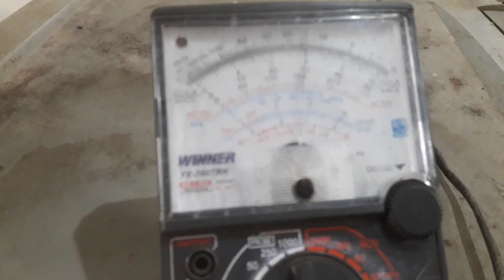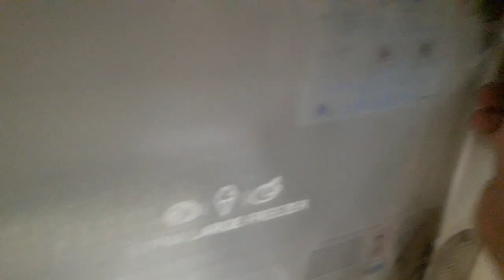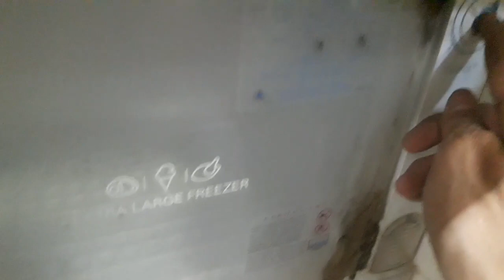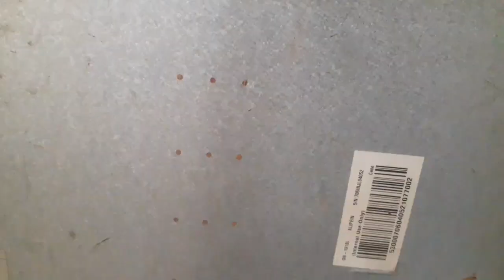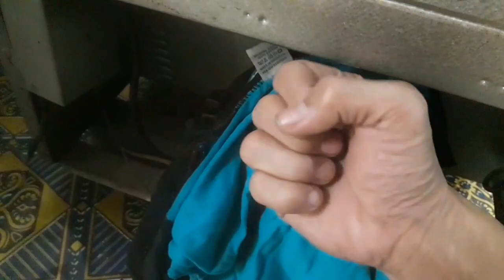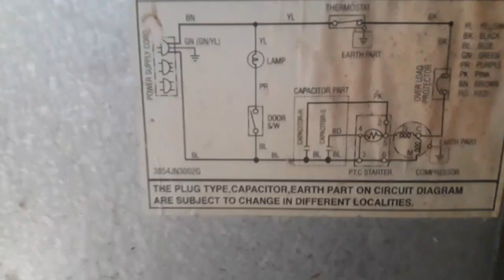belajar service kulkas untuk pemula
catatan.
TV LG Flat 21FB7AG...FBT(BSC25-N1651/ 6174V-6006V FBT ini sering dipasang diflat maupun slim...ganti BSC25-N0363(TV Slim) pas tanpa ada yg dirubah

Flyback nya polytrn 29 uslim
bsc29-0127N

ic PWM untuk PSU AC Daikin
pakai TNY277,, tny278,tny279,tny280..

speaker Polytron PAS 68 untuk type transistornya
T,509=1203, T507=A102

tv lcd LG 22CS410,kerusakan saat nyala lampu BL hidup terus mati,, solusinya coba untuk ic DT8211A di pin 9 nya kasih R 47k sambung ke ground...

Daftar tipe tv led
55W650. Sony smart
55PUT6002. Philip smart
55M5. Xiomi/mi android
50W704. Sony smart
50PUT6002. Philip smart
50PUT6002. Philip smart
49X7000. Sony smart
49X8500. Sony smart
43X7000. Sony smart
43PFT4002. Digital tv

 kerusakan tv sharp ic SMD semacam :
- IXC080
- IXB855
- IXC844
- IXD062/065/067
Ada cara lebih simpel sebenarnya untuk mengetahui penyebab protect :
A. Ukur tegangan sesaat dikaki colector Q603/C3198/C1815 harus ada tegangan 3-4VDC,jika drop akan menyebabkan protect/artinya penyebab protect terjadi pada pin protect utama,cek semua dioda sensor protect mulai dari :
D203 protect B+33V tuner
D1005 protect B+5V tuner
D1008 protect B+5V ic chroma
D1091 protect B+9V
D605 protect B+185V
D608 protect ABL
D603 protect heater
B. Ukur tegangan sesaat di :
Pin 5 ic vertikal STV9302/AN15524/LA78040 harus ada tegangan +14/+15/+17V jika drop,pin 2&6 normal terukur +24V artinya ic vertikal rusak menjadi penyebab protect,jika over ic vertikal rusak
Katoda D503 harus ada tegangan +0.56/0.67V/kaki 3 ic vertikal harus ada tegangan +1.94V/+2V
C. Katoda D1002/D1010 protect AC-detector harus ada tegangan +13/+14V jika diatas itu tv protect
D. Poin A kebanyakan disebabkan oleh :
Elco C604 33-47uf/250V turun kapasitas/naik ESRnya
R625 180K naik hambatannya
D605 bocor
D603 bocor
Tegangan heater naik
E. Point B kebanyakan disebabkan ic vertikal rusak
FBT rusak
Dioda damper colector TR horisontal short
F. Point C disebabkan tegangan 220VAC naik
G. D603,D1002,D608 merupakan dioda zener,jadi jika tegangan yg ada dikatoda melebihi batas dari kemampuan dioda zener tersebut maka akan terjadi tegangan tembus yg menyebabkan potect aktif
H. D1005,D1008,D605,D204,D203 merupakan dioda IN4148 penyebab protect disebabkan dikatoda dioda tersebut tegangan drop/hilang/dibawah tegangan pin protect utama 3-4V akibatnya tegangan mengalir melewati dioda tersebut ke GND,menyebabkan tegangan pin protect utama jadi drop..

macam2 ic Micom Tv sharp ,  tda9381,ix245,ix080,ix725,ix062,ix927,ix844,ix067,

IC audio polytron slim TDA7266, TDA7266SA, bisa saling menggantikan walaupun beda bodhinya

Kode remot multi JOKER
Untuk tv led 24 inch Sanken Lumia =
Pakai joker TV526+ kode 615

 tv sharp great alexander  ic program ixc080wjn50 dan ic vertikal 78040 dan fbt jf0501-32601..
yang Pakai optocoplere 6553
Tanpa optocoplere 5453

persamaan Flyback Tv Akari 14" SLim
 BSC 25-N0873
 BSC25 25-t1010a.

Tv Sharp AV multi system
IC IX3368CEN6
Kerusakan awal start,FBT kerja sekejap terus standby/protect,cara saya :
- cabut dulu jumper J223,jika tidak protect tinggal ukur pin2 katoda dioda protect
- jika tetap protect bisa jadi IC vertikal belum beres
- setelah cabut jumper J223 tv nyala,OSD ada tapi layar blank tanpa raster
- setelah dicek satu2 tiap katoda dioda sensor protect,terdapat kejanggalan pada pin katoda dioda D606/protect ABL yg seharusnya +40V,tapi terukur +1.2V,
- setelah dicek satu2 R ABK yg terhubung ke +115V ditemukan R609 15K naik hambatannya diatas 10 Mega ohm,karena lagi gak bawa R 15K,akhirnya tak ganti R 10K seri 4K7,tv start Alhamdulillah raster keluar,pasang Jack antena clink gambar dan suara.